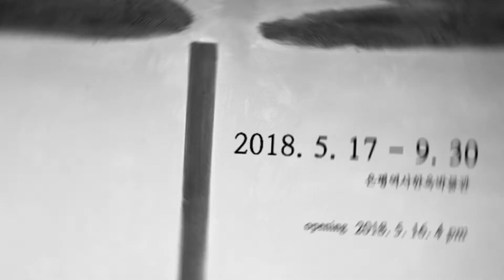[기획사진전] 한옥, 모태적 평온 속에서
은평역사한옥박물관은 2018년 5월 17일부터 9월 30일까지 [기획사진전] 한옥, 모태적 평온 속에서를 개최합니다. 5월 16일 오후 4시에 개관식도 열리오니 여러분의 많은 참여 바랍니다.